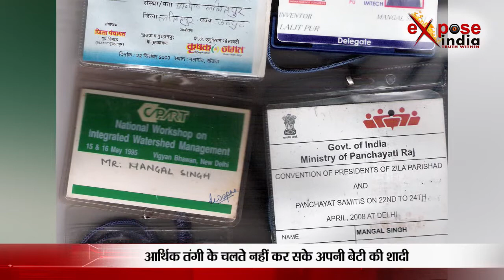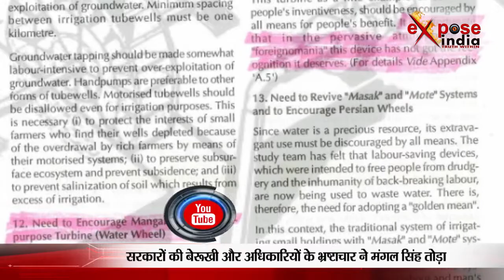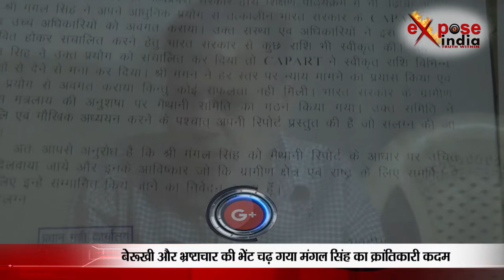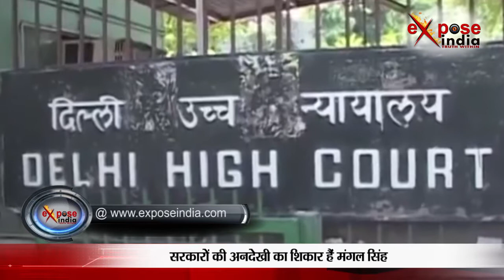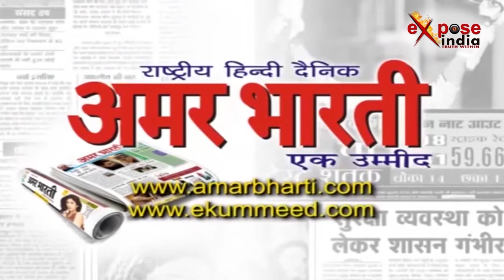सरकार की बेरूखी से कंगाल ये कृषि वैज्ञानिक, विज्ञान की पुस्तक में दर्ज है इसकी खोज. कोई सुनने वाला ?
देश में किसानों की अपनी समस्याएं हैं... अक्सर सिंचाई के लिये उन्हे पानी की जरूरत पड़ती है... पानी निकालने के लिये उन्हे पम्प की जरूरत पड़ती है और पम्प चलाने के लिये डीजल या बिजली की... लेकिन कोई शख्स अगर किसानों की इस समस्या को कम कर दे और बिना बिजली या डीजल के ही पम्प चलाकर पानी ऊंचाई तक या खेतों तक पहुंचाने का कोई विकल्प दे दे... तो आप क्या कहेंगे... जाहिर है शाबाशी देंगे... और उसके गुणगान करते नजर आएंगे... क्योंकि खेतों तक पानी पहुंचाने के लिये किसानों को अच्छी खासी मशक्कत करनी पड़ती है और उन इलाकों के किसानों को तो और भी गंभीर समस्याओं का सामना करना पड़ता है जिनके खेत ऊंचाई पर होते हैं... चलिए आज एक्सपोज इंडिया आपकी मुलाकात एक ऐसे शख्स से कराने जा रहा है जिसका योगदान तो बहुत बड़ा है लेकिन राजनीति के चलते उसका प्रयास इतिहास के पन्नों पर में दर्ज नहीं हो पाया... ये है मंगल सिंह... आधी जिंदगी को पार चुके मंगल सिंह को मलाल है कि उसकी ईजाद की गई प्रणाली को चंद लोगों की घटिया नीतियों के चलते इतिहास के पन्नों में दर्ज होने का सुनहरा मौका नहीं मिल सका। मंगल सिंह का कहना है कि भारत सरकार के साथ ही मध्य प्रदेश और उत्तर प्रदेश की सरकारों ने भी मंगल टर्बाइन की सराहना की। सरकारों के भेजे गए अधिकारियों भी इसकी तारीफ की। वहीं दिल्ली आईआईटी और विज्ञान शिक्षा केन्द ने बुंदेलखण्ड के जल संसाधनों का सर्वे किया और मंगल टर्बाइन का आंकलन किया। सर्वे करने के बाद पता चला कि मंगल टर्बाइन किसानों के लिये काफी फायदेमंद साबित हो सकती है। ये एक दिन में ग्यारह घंटे चलती है जिससे चौवालिस लीटर डीजल की बचत होती है... वहीं इसकी खासियत ये भी है कि ये तीन सौ पैंतीस ग्रीनहाउस गैस का उत्सर्जन भी करती है। यही नहीं मध्य प्रदेश की दसवीं कक्षा की विज्ञान की पुस्तक में मंगल टर्बाइन का जिक्र है।